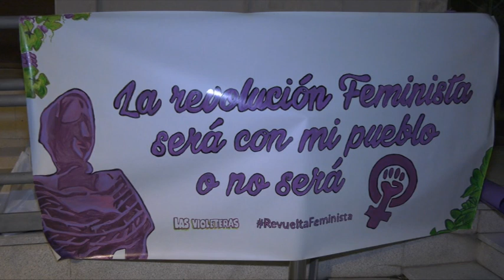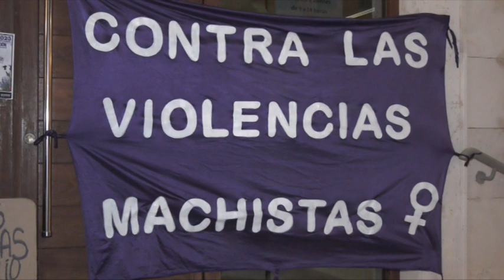Concentración feminista 8M Las Violeteras